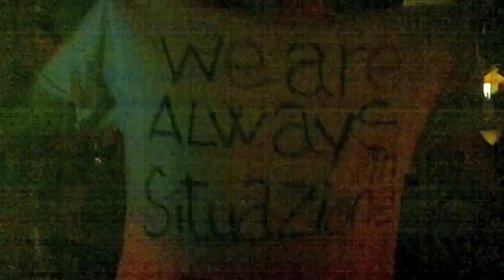Rimini Notte Rosa 2012 Baba Dj.m4v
Notte Rosa 2012
a Rimini
With Baba dj, Parkino Crew, Rivaboyz